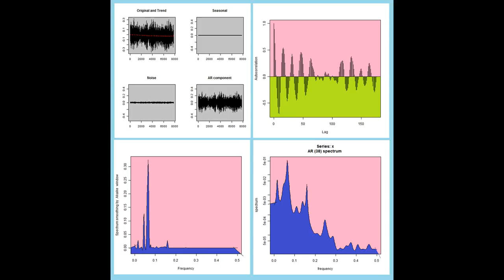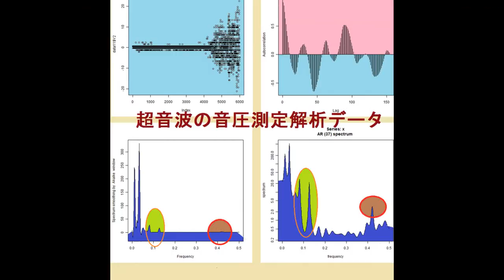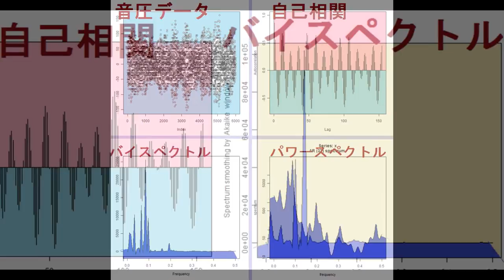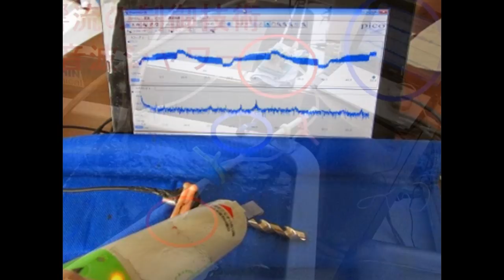超音波実験写真 Ultrasonic experiment photo